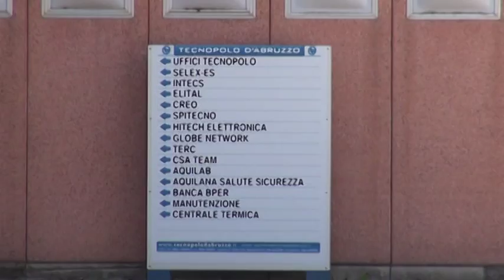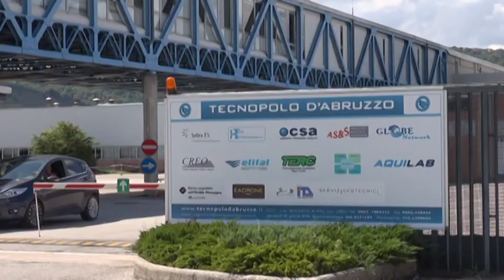AQ Accord Phoenix insediamento polo elettronico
Al bando del comune ha risposto solo la Accord Phoenix con una proposta da quasi due milioni di euro. La società che si occupa di riciclo di apparecchiature elettroniche darà lavoro a 130 persone.